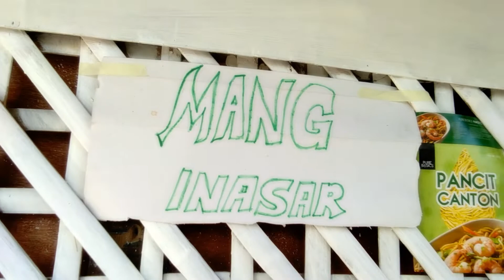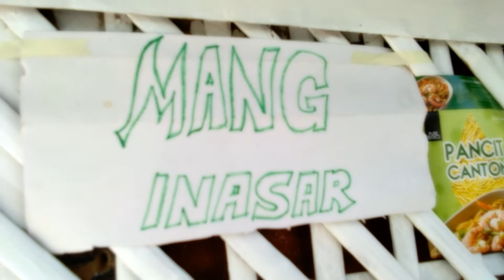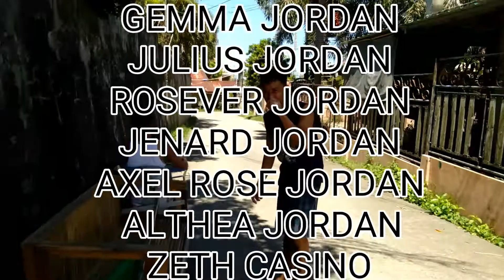Lockdown wala samin niyan ( sobrang laughtrip) 😂